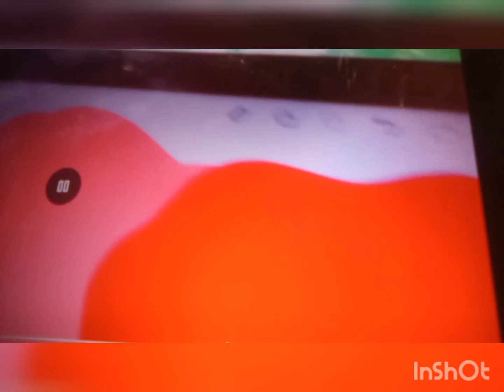siamotyrannus vs tarchia gc2 s3 for kidrend